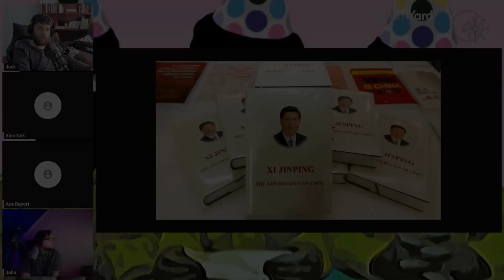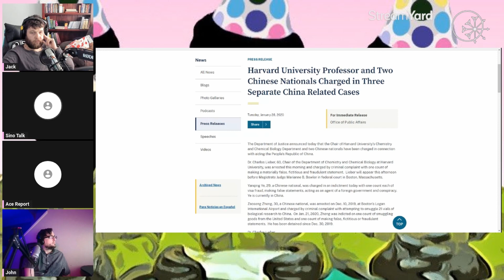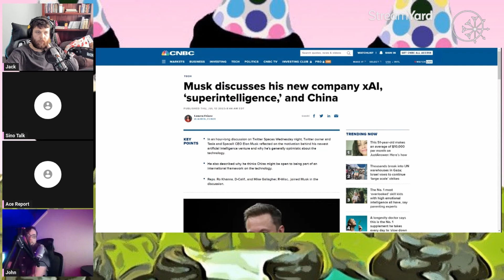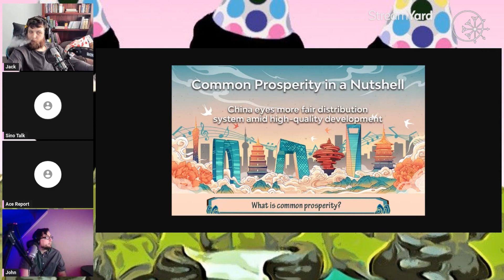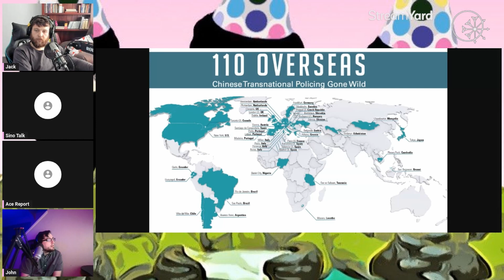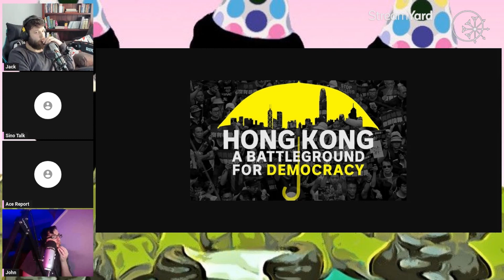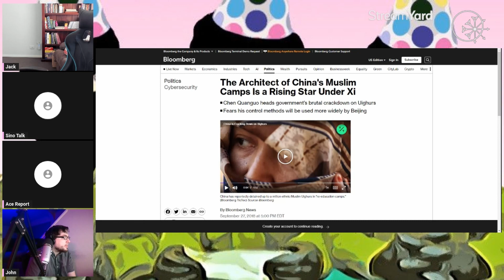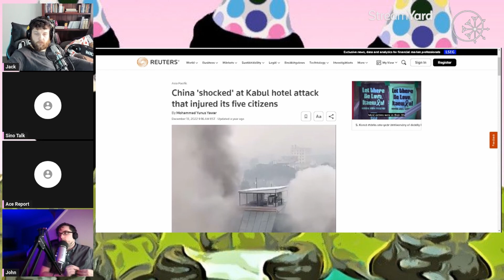The China Problem | EU Immigration, Ecuador Crisis, Red Sea - Let Them Eat Cake Ep. 42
This episode we host Sino Talk, a journalist whose focus covers mainly China, but Asia in general, a very knowledgable person when it comes to China, definitely someone to watch. Before the interview we cover some headlines, this week we cover the European Union adopting immigration policy proven not to work, Somaliland port deal with Ethiopia sparking outrage in Somalia and the Ecuadorian crisis currently unfolding.

In the main show, we dive into the CCP and its leadership, Chinese operations overseas, aggression, issues, and much more.

As always, we are 5thGen, and we hope you enjoy this episode.

⁠ and follow us @5thgenIW on ⁠instagram⁠/⁠Twitter⁠